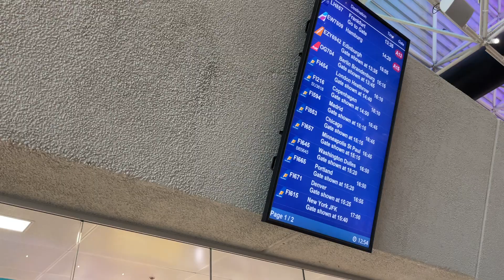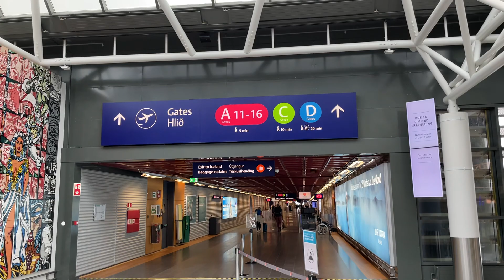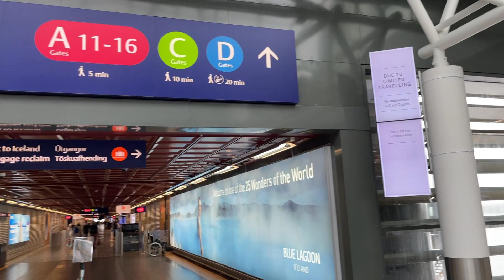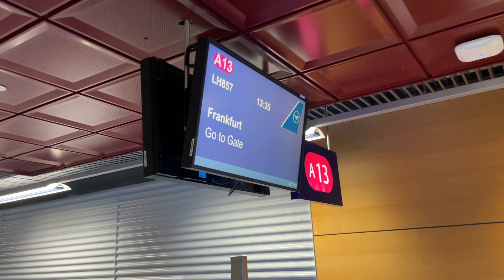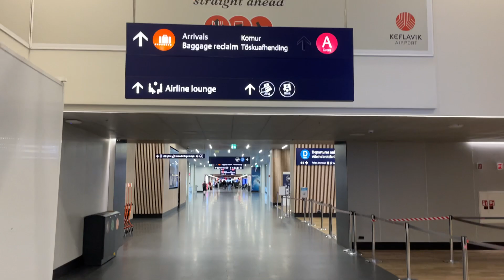Walking through KEFLAVIK AIRPORT [KEF]! Still EMPTY 🥺 ICELAND´s LARGEST AIRPORT 🤭 Gates & DUTY-FREE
🇺🇸 English Version 🇺🇸

🇩🇪 Deutsche Version 🇩🇪

🛩 Time-Stamps 🛩
0:00 Welcome to the Departure Hall!
0:15 Duty-Free of Reykjavik
1:20 Shopping Mall
3:04 A Gates
6:25 B Gates
10:07 Thank you for watching!